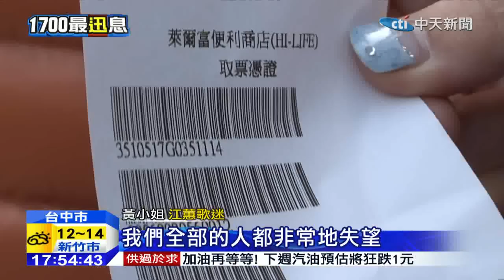20150108中天新聞 江蕙告別唱演16場+加場 台中確定無緣！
真的不來了！江蕙告別歌壇演唱會，首波開唱16場只有台北和高雄有份，台中歌迷苦等江蕙南下，不過因為沒有能容納萬人以上的大型室內場地，即使金管會主委的表哥曾銘宗致電拜託，仍得到江蕙無法在台中加場開唱的回應！